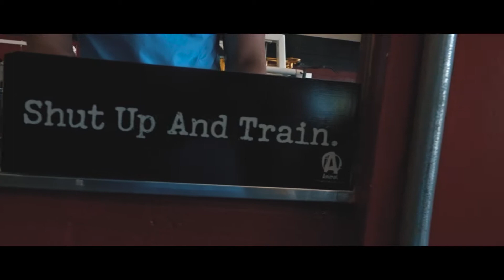3 Weeks Out | NPC Bodybuilder Shoulder Workout | With Model Alex Barber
Met up with a friend of mine, Jordan Garcia who is 3 weeks out from his first ever bodybuilding competitions and got an insane workout in at the famous Montanari Bros. Powerhouse Gym in New Haven CT. Awesome workout. Always good to switch up your training style and have others push you past your limits!

I am a 25 year old model based out of NYC, I am currently 6'1" and 163 lbs. I am a 100% natural "bodybuilder" I lift for aesthetics and strength not necessarily to be the biggest dude in the gym. I am 100% motivated by doubt.

STAYSHREDDEDMYFRIENDS